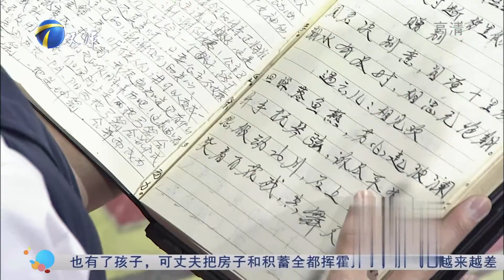农民大叔热爱诗词，两三年写了近3000首诗词，厉害了丨非你莫属